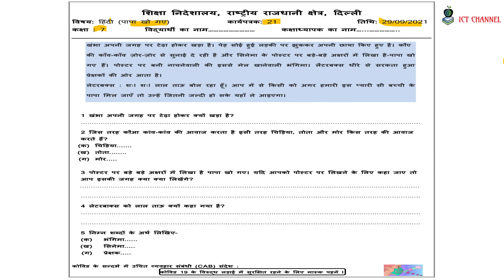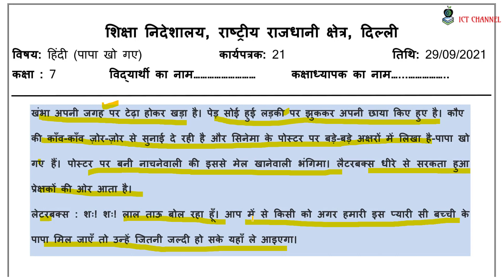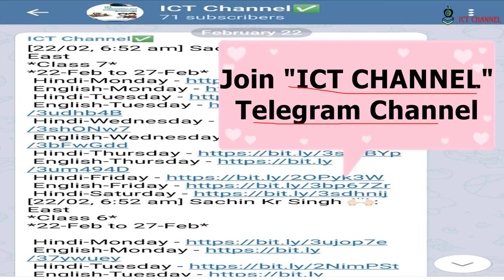Class 7 | WorkSheet 21 Answers | 29-09-2021 | SUBJECT : HINDI